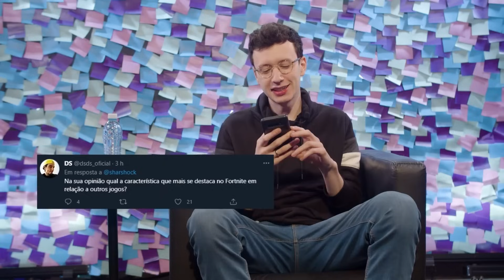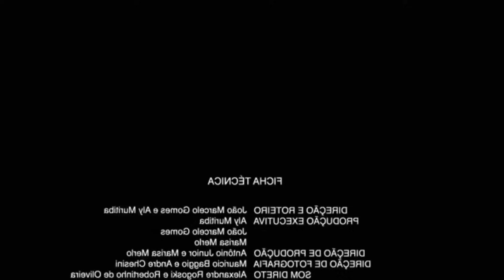É HOJE - FORTNITE